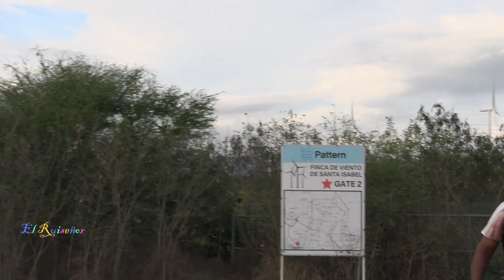Vaqueros de Coamo Saluda a Vaqueros de Santa Isabel